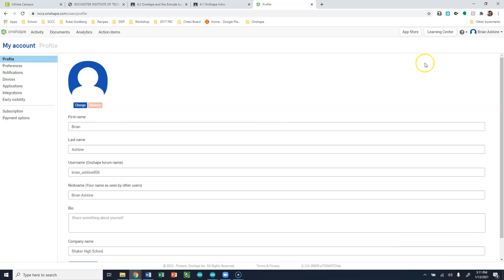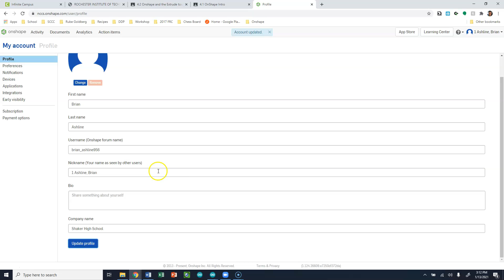Update your Nickname in OnShape